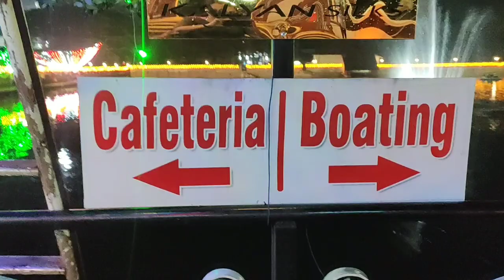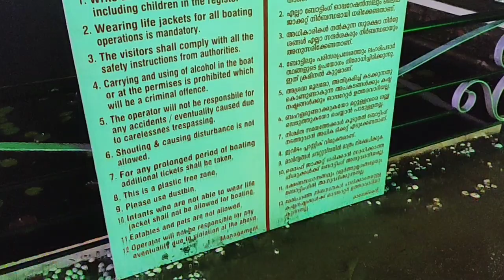boating | Thrissur |Vadakkechira | lightning |Small boating | night light